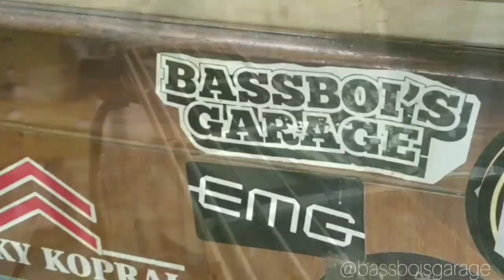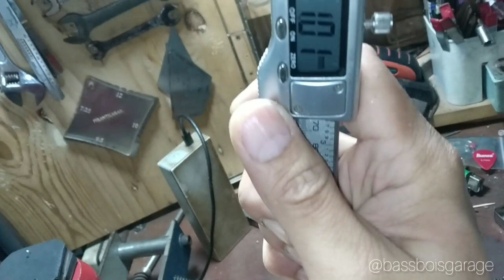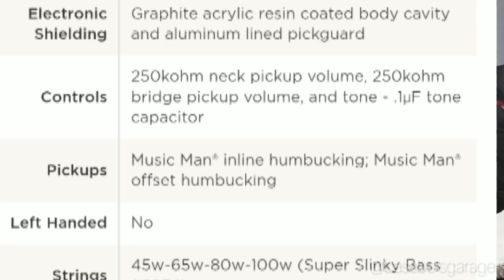Kupas Tentang Musicman Caprice Bass